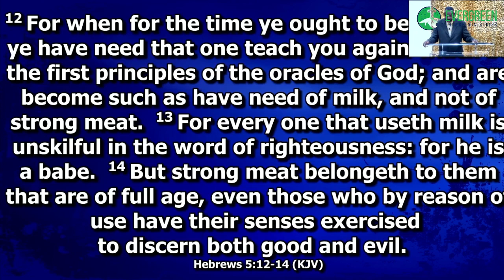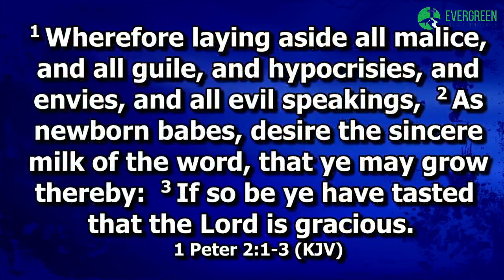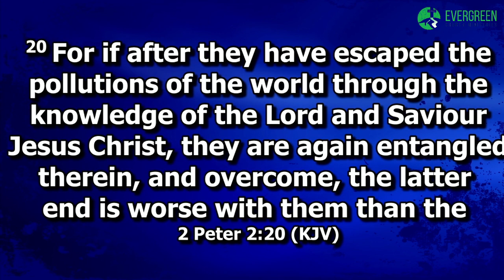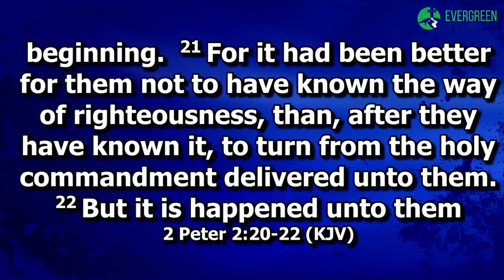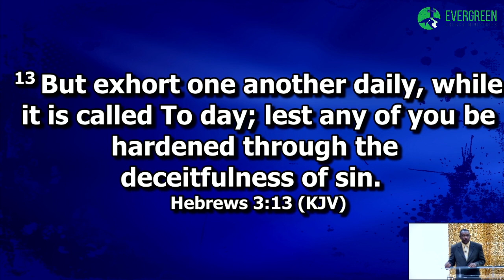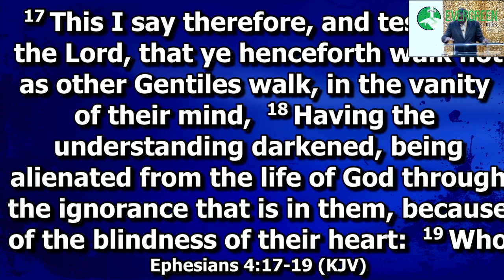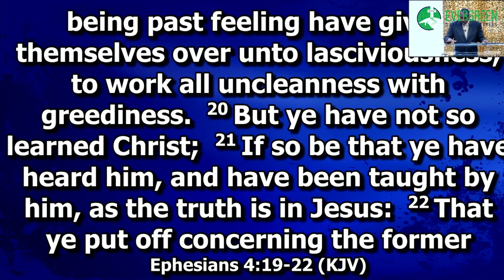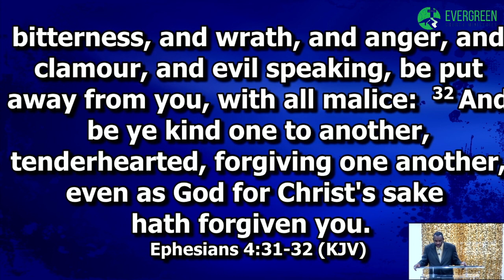"Growing In the Lord" Hebrews 5: 12-14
Pastor N.J. Anderson